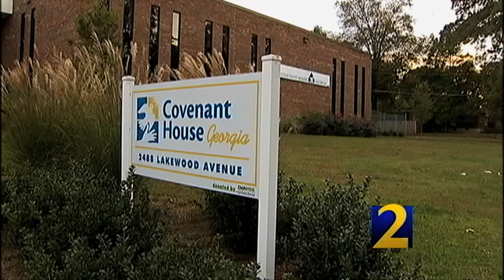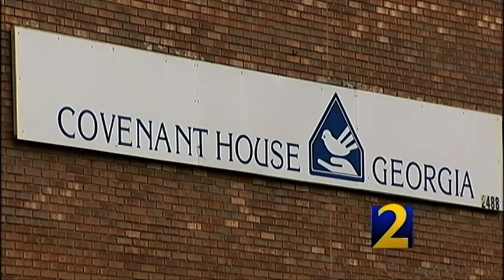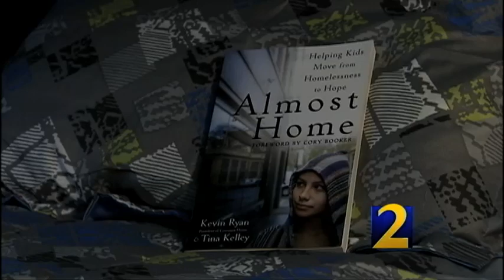Covenant House of Georgia